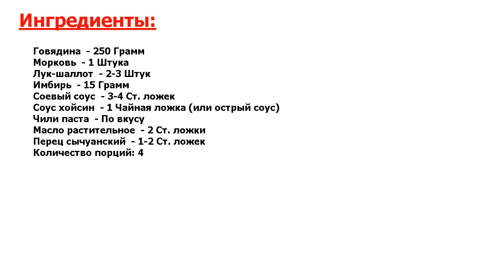★ ГОВЯДИНА ПО-СЫЧУАНЬСКИ ★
★Это очень вкусно.★ Говядина по-сычуаньски - это острое азиатское блюдо.★ Так что, можно сказать, что это блюдо для любителей остренького.★ готовится оно как все китайские блюда очень быстро, на сильном огне.★